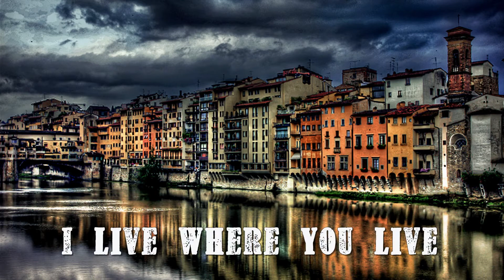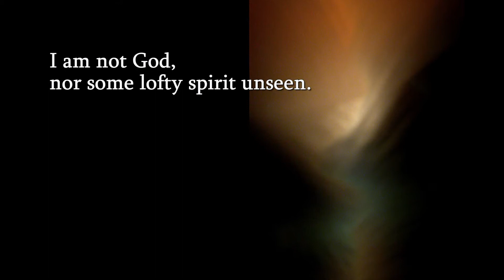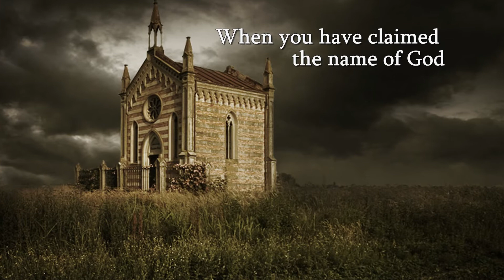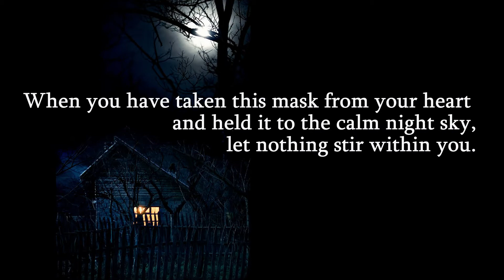I Live Where You Live - James, music: Thomas Newman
If I were God, given all the misunderstandings among people about who I am, I would probably want to disassociate myself  from that name. What we see as "God" is really just a shadow of what/who God really is.

The author James is the mysterious figure behind the Wingmakers, Event Temples and Lyricus websites, which, while controversial in their origins, still offer some food for thought.